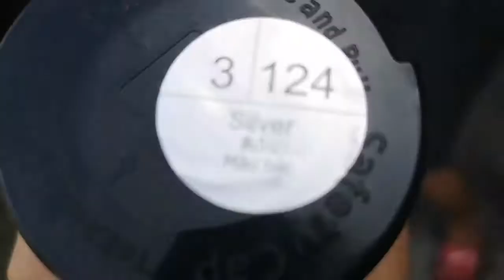Manual Rim R25 Spray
Bajet RM 88 untuk semua cost..